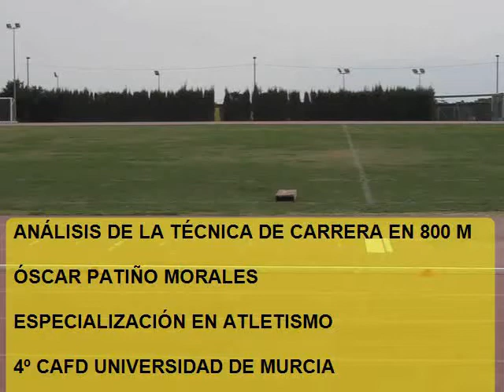Trabajo Análisis Técnica Especialización Atletismo